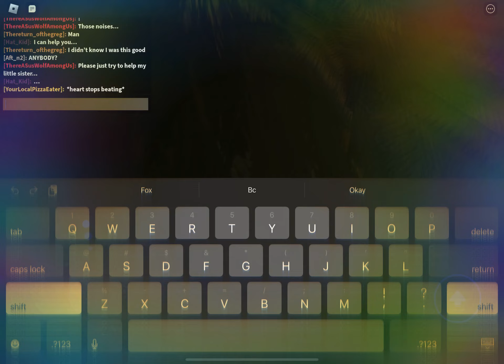Bonnies city rapid fire part 4 (flashback4)